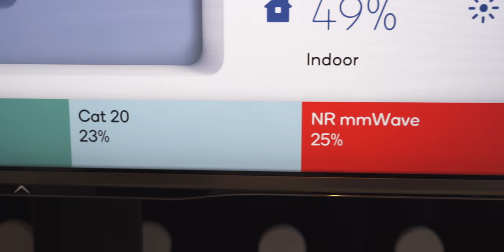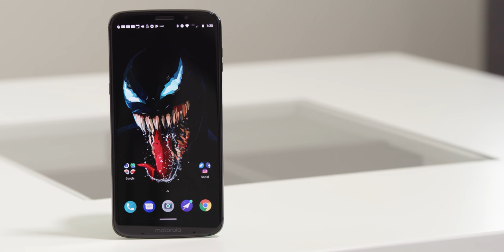Is The Moto Z3 A Phone From The Future?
Since Verizon doesn't support the OnePlus 6 is this the Verizon exclusive competitor with 5G support? Also, let me know what you want to see for the full reviews of the OnePlus 6 and Moto Z3 as well as your thoughts on 5G.